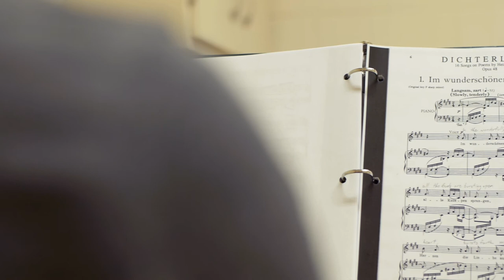Voice Program Student Stories - Briercrest College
Brenden Friesen and Kaitlyn Dimler share some of what makes studying Voice and Music at Briercrest College such a privilege.

Briercrest has a long track record of launching christian worship leaders and performers. Get prepared for life, anchored in scripture, and inspired to make a difference.